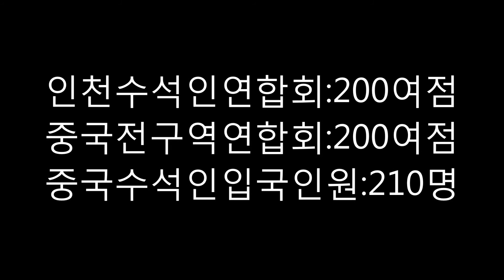한중수석문화교류전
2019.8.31~9.3 인천예술회관.한중수석문화교류전.많은관람부탁드립니다